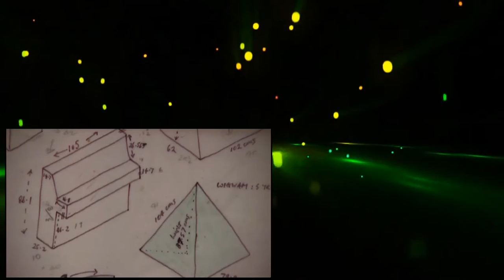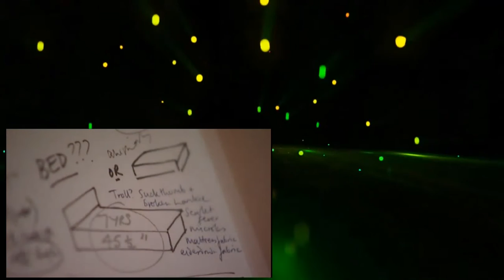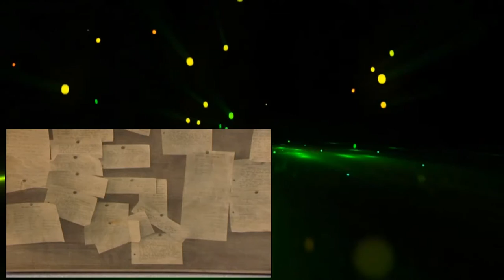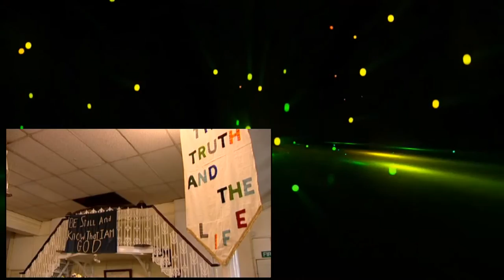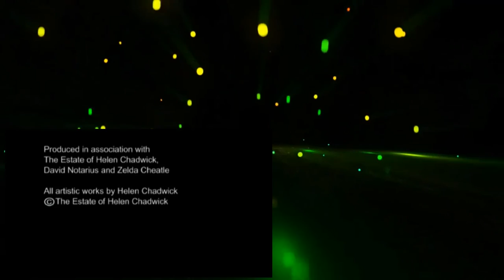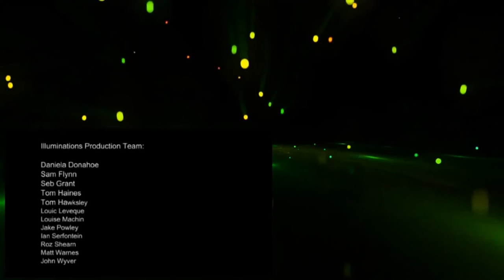The Art of Helen Chadwick Full Documentary